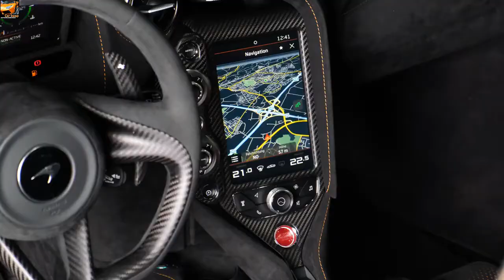2022 McLaaren 765 LT, Royaume-Uni 👇❤👍subscribe🙏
McLaren 765LT Spider 2022 review – not just a drop-top 765LT, but a better 765LT.

English :
Thanks to several innovations in the carbon fiber frame and panels, the 765LT is 80 kg lighter than the 720S. In addition, it is equipped with the same motor that drives the latter. However, power and torque reach 755 horsepower and 590 lb-ft respectively. In terms of performance, McLaren estimates that the 0-200 km/h sprint is completed in 9.9 seconds. Coupé and Spider (convertible) versions are available.
On paper, the new McLaren 765LT Spider appears to be little more than a 765LT Coupe with the same folding hardtop used in the 720S Spider. And even if it did, there wouldn't be much wrong with it.

Espagnol :
Gracias a varias innovaciones en el marco y los paneles de fibra de carbono, el 765LT es 80 kg más ligero que el 720S. Además, está equipado con el mismo motor que acciona este último. Sin embargo, la potencia y el torque alcanzan los 755 caballos de fuerza y ​​590 lb-ft respectivamente. En términos de rendimiento, McLaren estima que el sprint de 0 a 200 km/h se completa en 9,9 segundos. Las versiones Coupé y Spider (descapotable) están disponibles.
Sobre el papel, el nuevo McLaren 765LT Spider parece ser poco más que un 765LT Coupé con el mismo techo rígido plegable que el 720S Spider. E incluso si lo hiciera, no habría mucho de malo en ello.

Deutshlande :
Dank mehrerer Innovationen bei Kohlefaserrahmen und -verkleidungen ist der 765LT 80 kg leichter als der 720S. Darüber hinaus ist es mit demselben Motor ausgestattet, der letzteres antreibt. Leistung und Drehmoment erreichen jedoch 755 PS bzw. 590 lb-ft. In Bezug auf die Leistung schätzt McLaren, dass der Sprint von 0 auf 200 km/h in 9,9 Sekunden absolviert ist. Coupé- und Spider-Versionen (Cabrio) sind verfügbar.
Auf dem Papier scheint der neue McLaren 765LT Spider kaum mehr zu sein als ein 765LT Coupé mit demselben faltbaren Hardtop, das im 720S Spider verwendet wird. Und selbst wenn, wäre daran nicht viel auszusetzen.

Japanes :
カーボンファイバーフレームとパネルのいくつかの革新のおかげで、765LTは720Sより80kg軽量です。 さらに、後者を駆動するのと同じモーターが装備されています。 ただし、出力とトルクはそれぞれ755馬力と590lb-ftに達します。 パフォーマンスの観点から、マクラーレンは0-200 km/hのスプリントが9.9秒で完了すると見積もっています。 クーペとスパイダー（コンバーチブル）バージョンが利用可能です。
紙面では、新しいマクラーレン765LTスパイダーは、720Sスパイダーで使用されているのと同じ折りたたみ式ハードトップを備えた765LTクーペにすぎないように見えます。 そして、たとえそうだったとしても、それはそれほど悪いことではないでしょう。

French :
Grâce à plusieurs innovations dans le cadre et les panneaux en fibre de carbone, le 765LT est 80 kg plus léger que le 720S. De plus, il est équipé du même moteur qui entraîne ce dernier. Cependant, la puissance et le couple atteignent respectivement 755 chevaux et 590 lb-pi. En termes de performances, McLaren estime que le sprint de 0 à 200 km/h est effectué en 9,9 secondes. Des versions Coupé et Spider (cabriolet) sont disponibles.
Sur le papier, la nouvelle McLaren 765LT Spider semble être un peu plus qu'un coupé 765LT avec le même toit rigide rabattable utilisé dans la 720S Spider. Et même si c'était le cas, il n'y aurait pas grand-chose de mal à cela.

Chinese :
由于碳纤维框架和面板的多项创新，765LT 比 720S 轻 80 公斤。 此外，它配备了驱动后者的相同电机。 然而，功率和扭矩分别达到 755 马力和 590 磅英尺。 性能方面，迈凯伦估计0-200公里/小时冲刺只需9.9秒。 提供 Coupé 和 Spider（敞篷）版本。
从纸面上看，新款迈凯轮 765LT Spider 似乎只是一款 765LT Coupe，具有与 720S Spider 相同的折叠式硬顶。 即便如此，也不会有太大的问题。

Models:
McLaren 540C
MCLAREN 540C
McLaren 570GT
MCLAREN 570GT
McLaren 570S
MCLAREN 570S
MCLAREN 600LT
McLaren 650S Coupé
MCLAREN 650S COUPÉ
McLaren 675LT
MCLAREN 675LT
McLaren 720S
MCLAREN 720S
MCLAREN 765LT
McLaren Artura
MCLAREN ARTURA
MCLAREN GT
McLaren Speedtail
MCLAREN SPEEDTAIL